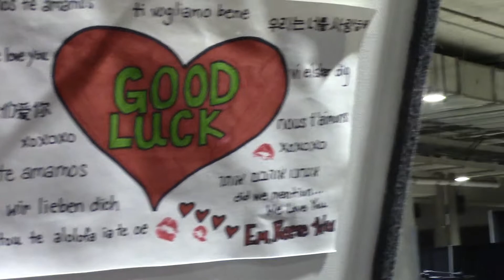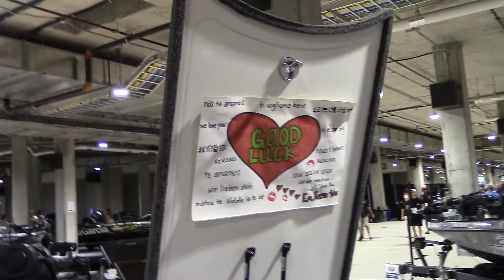OLR at the Bassmaster Classic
Samantha Gay with Matt Arey